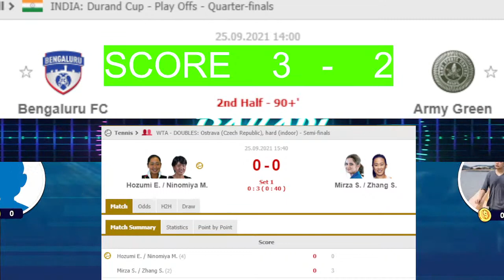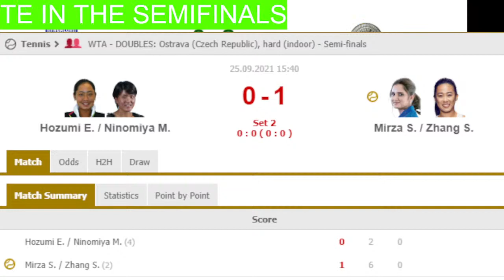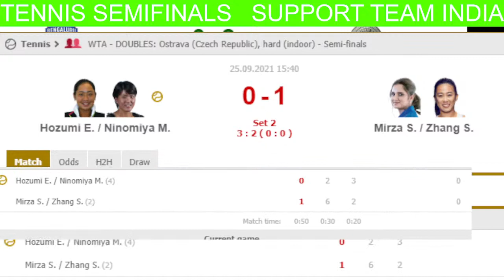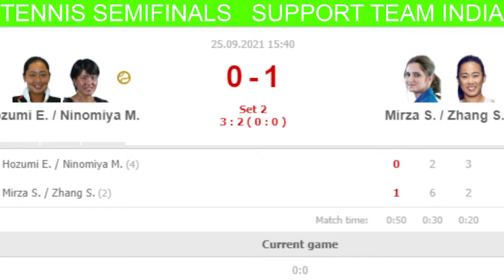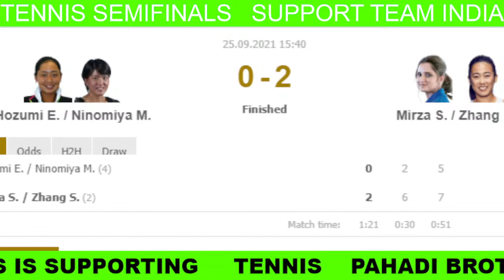Bengaluru FC v/s Army Green | INDIA Durand Cup - Quarter-Final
Pahadi brothers live commentary YouTube channel

Hello everyone , we are Pahadi Brothers Live and we love to support badminton and other sports like football , TT , boxing , wrestling hockey etc.

We are supporting majorly Three Countries India Indonesia and Malaysia  etc.

This channel is operated by Aman Rawat and Vishal Rana. We are doing live commentary to make the live scores more engaging. I hope you like our content